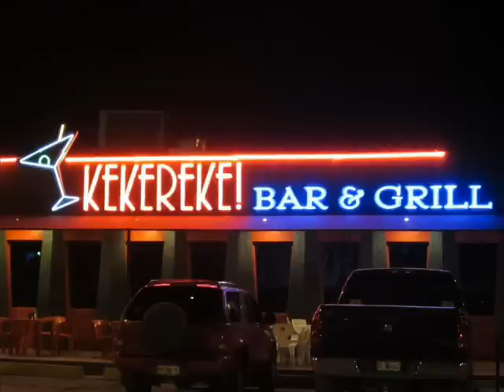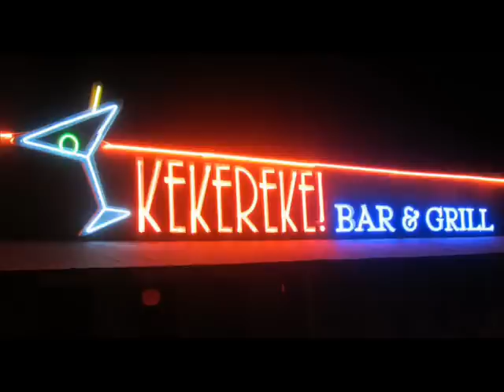LA TRAMPA - FRANKESTEIN.EXITO ACTUAL (25/04/2012)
Un excelente tema (balada norteña) para los que creian que era un grupo de monterrey o del sur de texas,orgullosamente Mexicano Telento Sonorense y felices de sus raíces, del meritito IMURIS. PARA EL MUNDO GRUPO LA TRAMPA